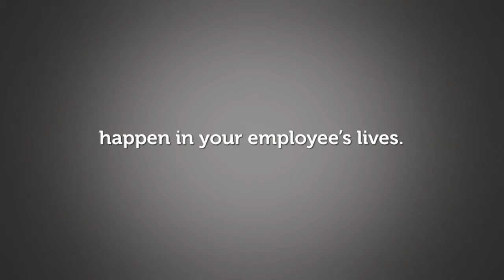Kimberly Clark Professional Safety 01 / Max Azad